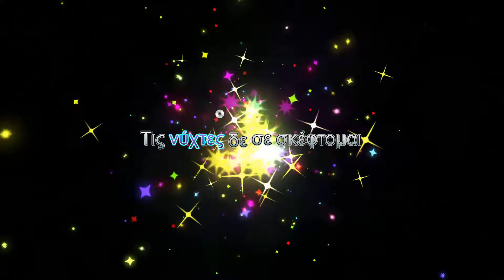Helena Paparizou - Ok (Greek version) Karaoke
Τραγούδι: Ok (Greek version)
Άλμπουμ: Euro edition
Καλλιτέχνης: Έλενα Παπαρίζου

Στίχοι:
Τις νύχτες δε σε σκέφτομαι
Κρατώ στ' αστέρια συντροφιά
Γυρνάω αργά, περνάω καλά
Κι αν λείπεις δε με νοιάζει
Μα είναι ψέμα (είναι ψέμα)
Είναι ψέμα

ΟΚ ΟΚ Σαν τρελή σ' αγαπάω
ΟΚ ΟK Στα φιλιά σου μεθάω
ΟΚ ΟΚ Προσποιούμαι, θυμώνω
ΟΚ Ζω για σένανε μόνο
oh oh

Δε σκέφτομαι, δε νοιάζομαι
Με τις παρέες ψάχνομαι
Ζωή μου κουλ κι αδιάφορη
Που ζω χωρίς εσένα
Είναι ψέμα

ΟΚ ΟK Σαν τρελή σ' αγαπάω
ΟΚ ΟΚ Στα φιλιά σου μεθάω
ΟΚ
OK